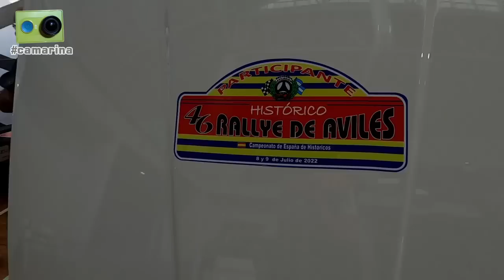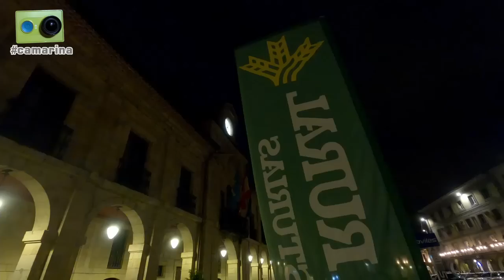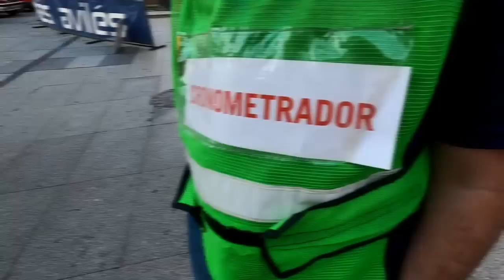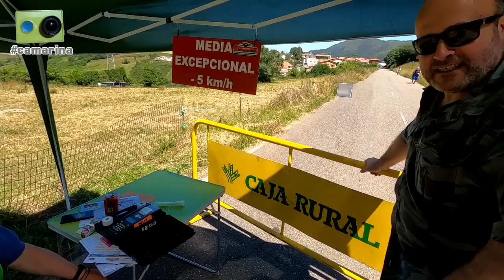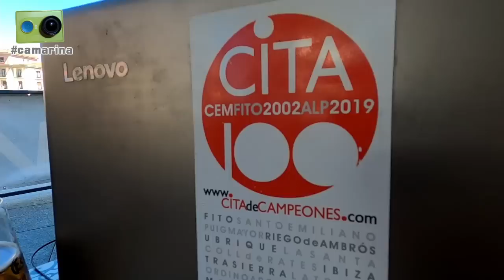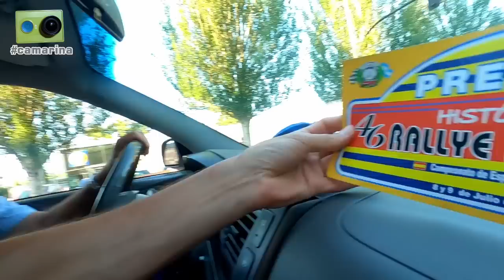El Rallye de Avilés Histórico 2022 visto de otra forma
El Rallye de Avilés Histórico 2022 visto desde dentro por Miguel Collado y Daniel Ceán-Bermúdez con la camarina

Cerca de hora y media de reportaje que incluye los siguientes contenidos:

Viernes:
00:00 Inicio
00:15 Ambiente en la zona de verificaciones, donde hablamos con...
01:35 Xesús Ferreiro y Cele Foncueva mientras admiramos de cerca el nuevo BMW M3 de Cele
06:45 David de la Puente y Javi Anido
08:15 Echamos un vistazo el Ford Escort MKII de Ferreiro-Anido
10:33 En la zona de asistencia hablamos con...
10:40 Álvaro Menéndez, el copiloto asturiano del catalán Joan Riberas
12:55 Manuel y su hijo, Marcos, seguidores de la camarina
14:45 Hacemos un repaso rápido a algunos de los coches participantes
15:50 Llegamos al Centro Niemeyer y antes de la ceremonia de salida hablamos con...
16:05 José Luis Sosa, que llega a Avilés al frente del campeonato de pre81
19:15 Jacobo García, propietario del SEAT Ibiza Kit Car ex-oficial, y su copiloto, Ion Ugaldebere
22:50 Marcelino, seguidor de la camarina
24:40 Pepe López y Belén Vinaixa, participantes en Legend con el 205 proto de YACAR
26:35 Gregorio de la Morena y Mariano del Pino, participantes en Regularidad con un Lancia Fulvia
28:15 Imágenes de la ceremonia de salida
34:30 Cerramos la jornada echando un vistazo al parque cerrado en la Plaza de España y cenando en una terraza cercana

Sábado:
36:25 Iniciamos el día hablando en el parque cerrado con Juan Carlos García, cronometrador
38:00 Llegamos a la zona de salida del tramo de Corvera donde hablamos antes del inicio de la especial con...
38:30 Jose, aficionado de Los Campos
39:25 Bernardo Díaz, fotógrafo
40:00 Imágenes de la primera pasada por el tramo de Corvera, segunda especial del rallye
49:40 Llegamos a la zona de Taujo para ver la segunda pasada al tramo de Corvera
50:30 Hablamos con Manuel, ganadero de la zona, sobre la influencia del paso del rallye en sus vacas
53:00 Repaso de las clasificaciones tras el primer bucle de dos especiales
53:50 Imágenes de la segunda pasada por el tramo de Corvera, cuarta especial del rallye
1:00:00 Llegamos a la zona de salida del tramo de La Peral y hacemos un repaso de las clasificaciones antes de la pausa para una rápida comida
1:05:45 En el control horario hablamos con Juanín, cronometrador
1:06:25 Imágenes de la primera pasada por el tramo de La Peral, quinta especial del rallye
1:10:15 Tras finalizar la especial hablamos con Fernando Domínguez, de Volantia Racing, organizador del rallye de Extremadura Histórico
1:14:15 Llegamos a la Plaza España y repasamos como va el rallye mientras nos tomamos algo esperando la finalización de las últimas especiales
1:16:00 Hablamos con Ramón y Cristina, seguidores avilesinos de la camarina
1:17:40 Llegada de los participantes al parque cerrado final donde hablamos con...
1:18:00 Asier Santamaría y Roberto Rentería, ganadores en Regularidad Sport
1:21:24 José Manuel Villamayor y Francisco Caldeira, ganadores en Regularidad
1:25:50 Nos despedimos de Corsino antes de iniciar el regreso a casa